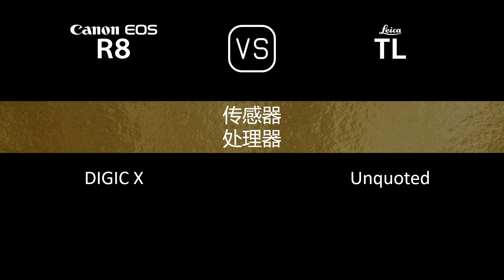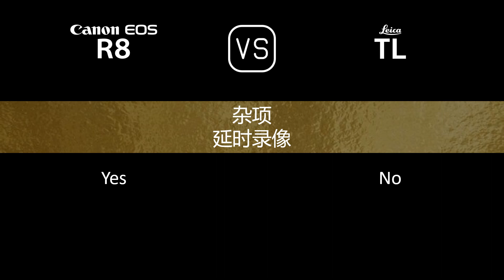Canon EOS R8 与 Leica TL 的规格比较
本视频是 Canon EOS R8 与 Leica TL 的功能概述和规格比较 (comparison of specifications)，希望对您有所启发。感谢您的支持。

00:24 推出
00:32 机身
00:41 传感器
01:05 图片
01:21 光学与对焦
01:50 屏幕
02:10 取景器
02:26 摄影功能
03:27 录像功能
03:43 贮存
03:47 连接性
04:16 物理特性
04:36 杂项